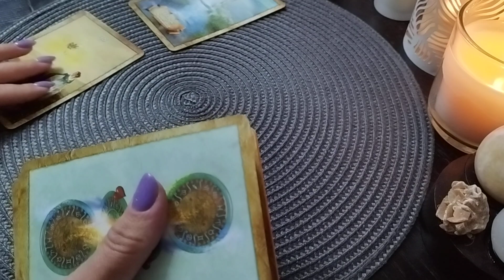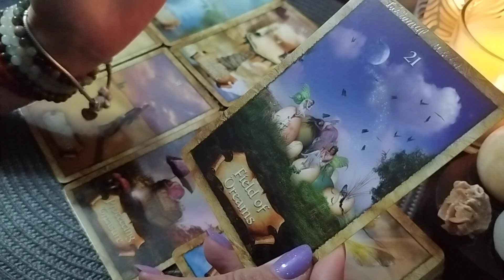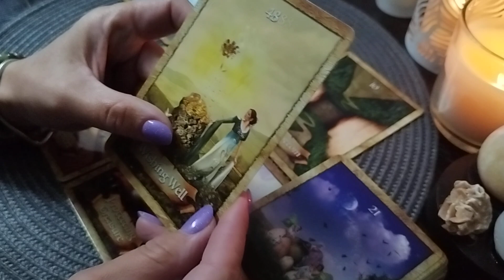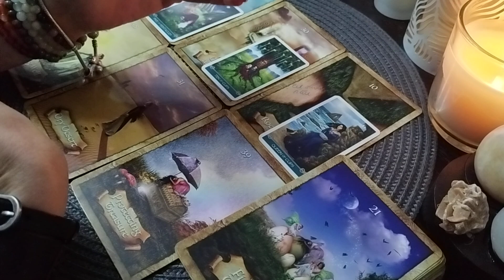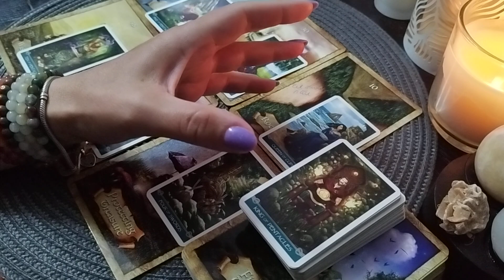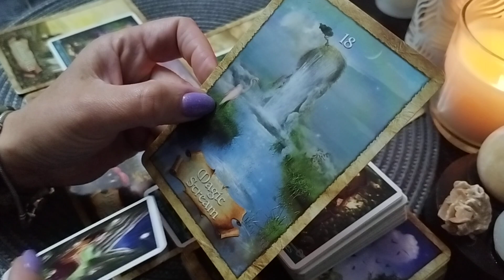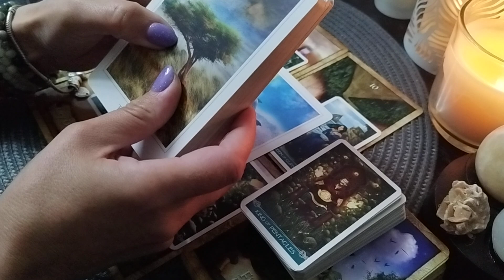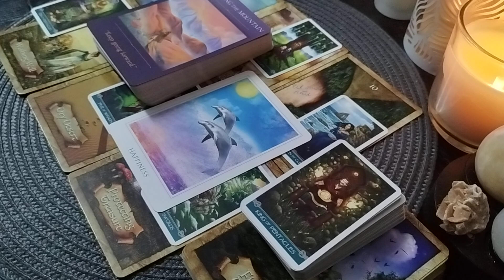VĂRSĂTOR♒ NOIEMBRIE ♒ALEGEREA ÎȚI APARȚINE! RĂMÂI SAU PLECI?!💯💥♥️